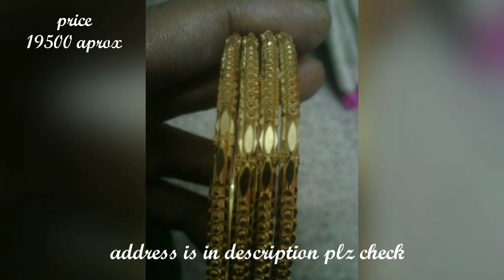5grams gold plain bangles || 5 గ్రాములకు నాలుగు బంగారు గాజులు || light weight gold bangles designs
Laxman light weight jewellery
Near pot market
Secunderabad
Hyderabad

Note: All Products shown in videos are subject to availability with manufacturer/jewellery shop owners and please contact product owners only for all price or product related queries/issues.